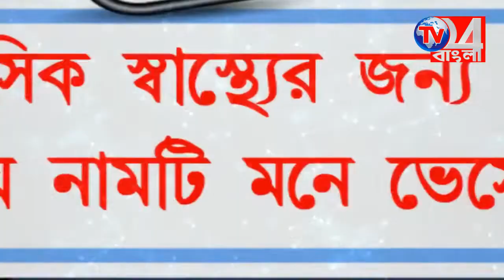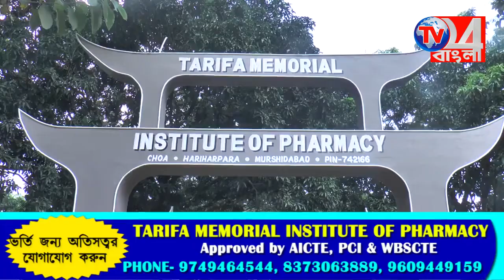তৃণমূল কংগ্রেসের ডাকে কেন্দ্রীয় সরকারের জনবিরোধী নীতির বিরুদ্ধে প্রতিবাদ সভা ডোমকলে